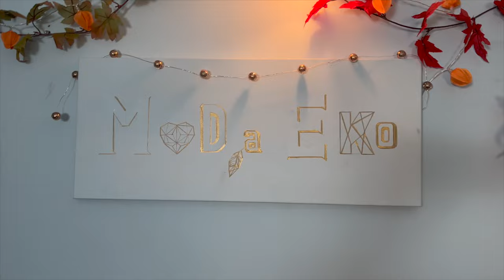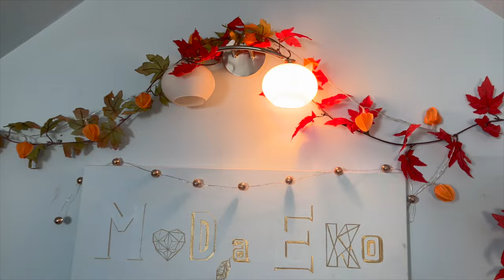Vlogmas #1!? Mini haul lumpeksowy w świątecznym klimacie, śnieżny Armageddon i zaczynamy dekorować!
Vlog o rzeczach z odzysku i ciuszkach z second handu. Tym razem zapraszam Was na vlog grudniowy  - czyli coś na kształt nie-codziennego vlogmasu! Bedą dekoracje, stylizacje i Mini haul lumpeksowy na początek grudnia!

Sylk_me Insta